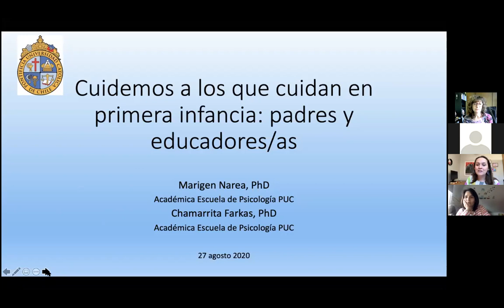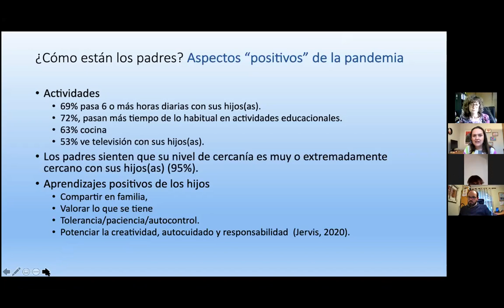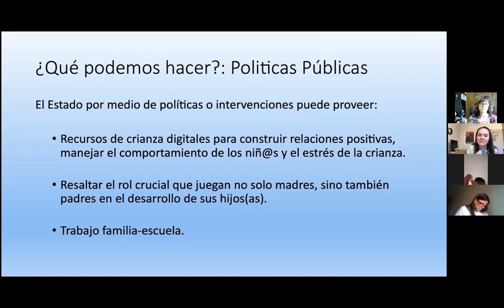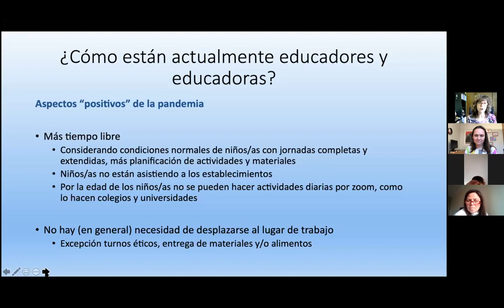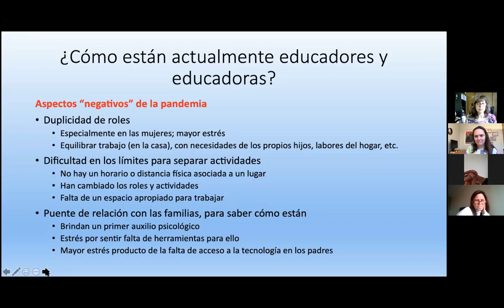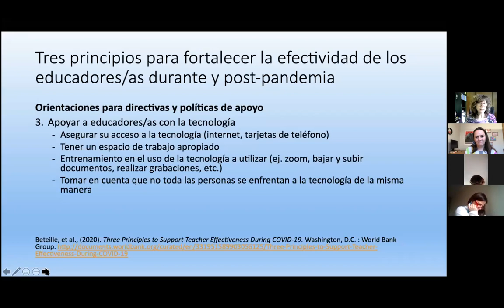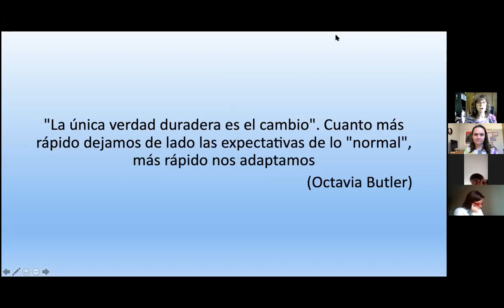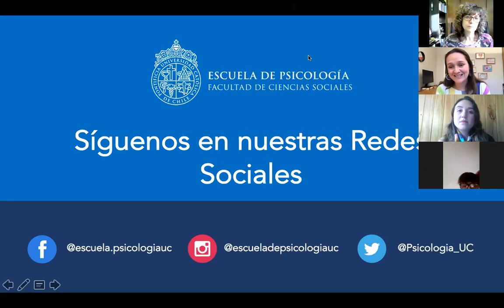Cuidemos a los que cuidan en primera infancia: padres y educadores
Segunda versión del "Ciclo de charlas virtuales: reflexiones desde Psicología UC en tiempos del Coronavirus".

Exponen:

Marigen Narea
Académica Escuela Psicología UC.
PhD In Social Policy, London School of Economics and Political Science

Chamarrita Farkas
Académica Escuela Psicología UC. Doctora en Psicología, Universidad Nacional de San Luis, Argentina